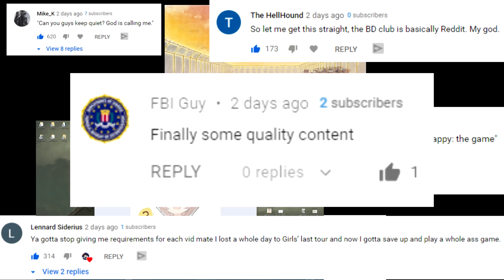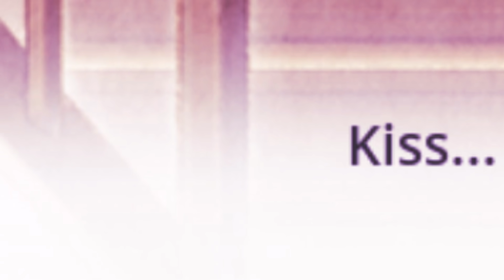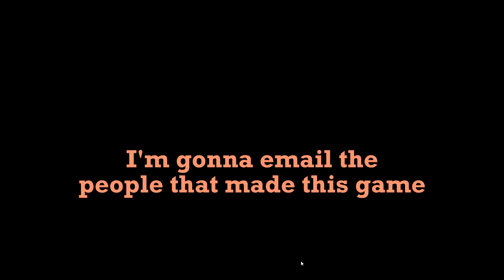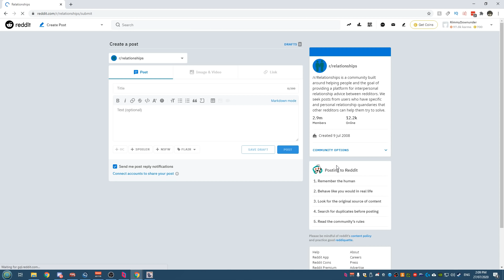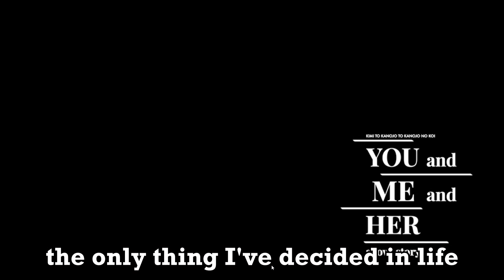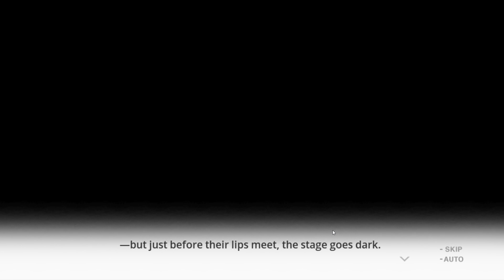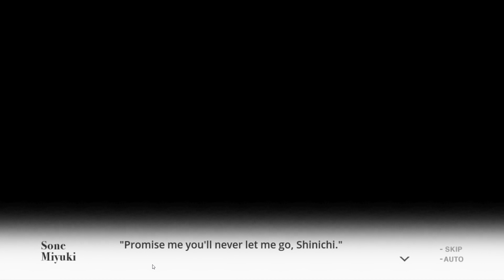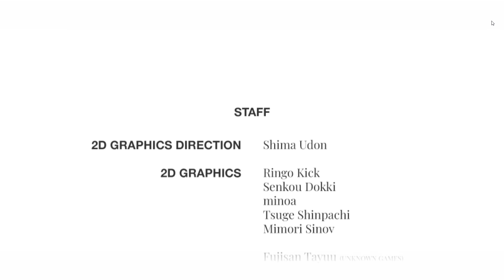100% MONETISED | YOU and ME and HER: A Love Story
Look by the end of this I'm going to entirely replace all scenes in the game with my own animated versions of JoJo Anime Girls. We aren't even into the craziest parts yet.

So that's the first of our endings. It's definitely not our last. Part 3 coming soon - it's time to get weird.

Patch:
hahahah no find it yourself

Kimi to Kanojo to Kanojo no Koi